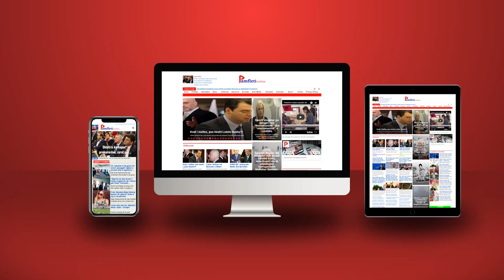5 faktorët që rrezikojnë balotazhin e sotëm në Turqi!